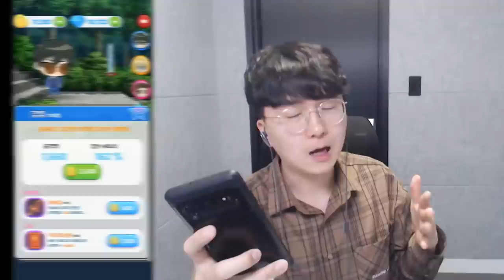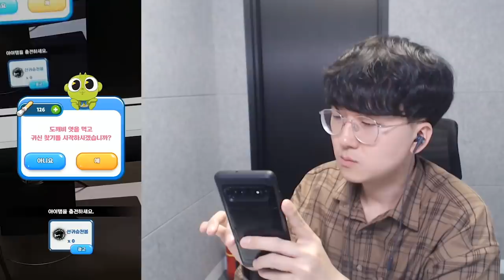레전드각이다 ㄷㄷㄷ《SS급 설녀X 바로 포획?!》 [ 신비아파트 고스트헌터 ] l 휴지(HueZ)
SS급을 이렇게 빨리 잡게 될줄이야 ㄷㄷㄷ

1. 빠놀이(등수놀이) X
2. 욕설 X
3. 상대방 까내리기. 기분 상하게 하는 말들 X
4. 친목질 X - ex) 댓글로 서로 대화, 개인정보 및 신상 물어보기 등등